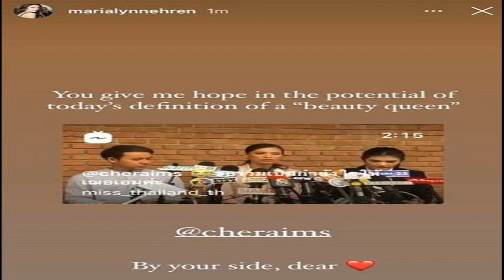3 แสน เริ่ม ทำงาน อนามัย ไม่รอดแน่ พยานย้ำ เห็นลงที่นา 9 โมงกว่าๆ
3 แสน เริ่ม ทำงาน อนามัย ไม่รอดแน่ พยานย้ำ เห็นลงที่นา 9 โมงกว่าๆ
ล่าสุดคดีน้องชมพู่ ที่สังคมกำลังจับตามอง และกำลังถกเถียงกันอย่างหนักจนเกิดกระแสนักร้องหลายท่านออกมาโพสต์ทำนองว่าดังจากคดีน้องชมพู่ หากคดียังไม่สามารถมีคำตอบได้เชื่อว่ากระแสจะแรงขึ้นเรื่อยๆ จนที่สุด พยานคดีน้องชมพู่ ยังสงสัยคำให้การพ่อน้องชมพู่ ยืนยันตนเองเจอพ่อน้องชมพู่ตอน 9 โมง บนถนน แต่พ่อน้องชมพู่ให้การตำรวจว่าออกจากบ้านไปนาตอนประมาณ 07.30 น. เรียกร้องตำรวจเร่งสรุปคดีโดยเร็ว